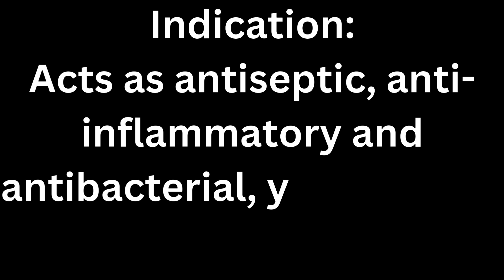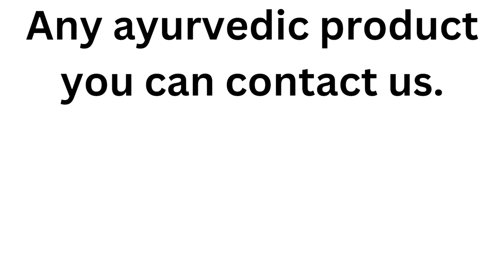Panchavalkala Quatha Choorna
Ingredients:
Aswatha (b)-0.020gms
Nyagroda (wp)-0.020gms
Plaksha twak(b)-0.020gms
Parisha twak(wp) -0.020gms
Udumbara twak (b)-0.020gms

Indication:
Acts as antiseptic, anti-inflammatory and antibacterial, yanivyapath and arshas, wounds.

Dosage: As directed by the physician